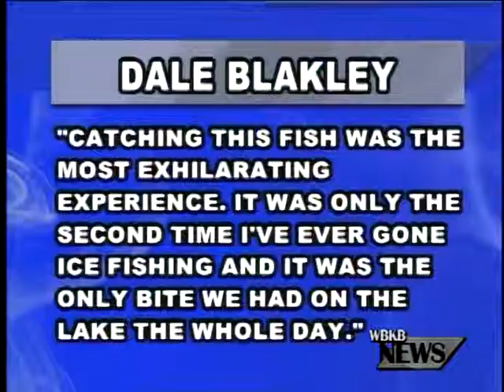Record Catfish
The Department of Natural Resources confirmed the catch of a new state record flathead catfish in Cass county.